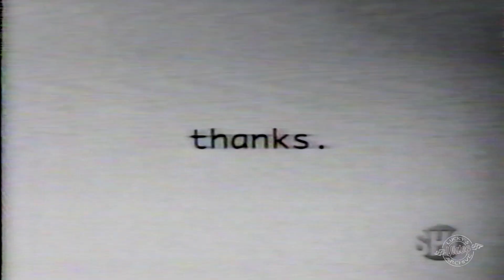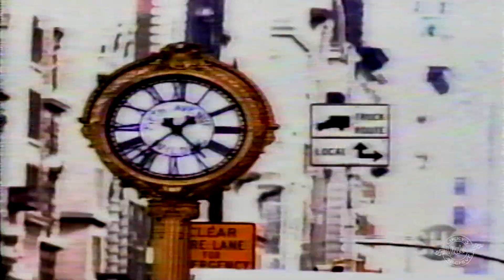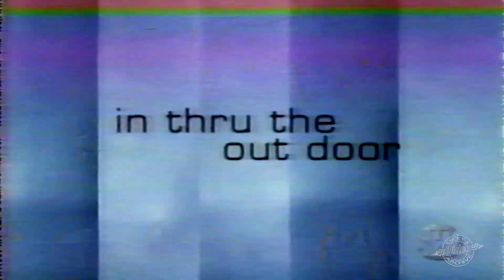1998 Showtime Commercials Lucky's Video Archive Vol.70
Commercials aired on Showtime from 1998.